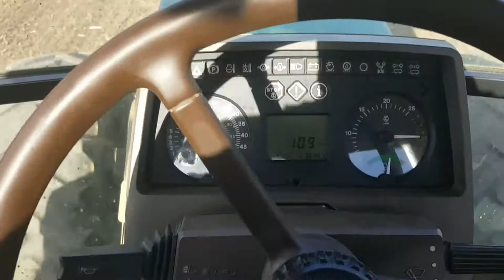Sjetva zelene gnojidbe 28.7.2017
Po repici